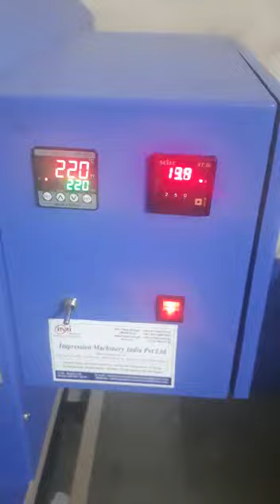automatic double bed Sublimation Printing Machine Size: 30x40 inch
Impression Machinery India Pvt Ltd is a leading manufacturer & suppler of equipment to the Textile/Garment printing Machines. Research and engineering resources are concentrated into developing and manufacturing equipment which provide solutions for the printing industry.